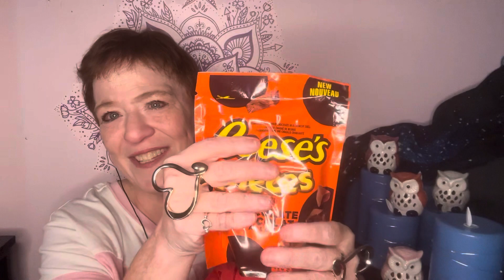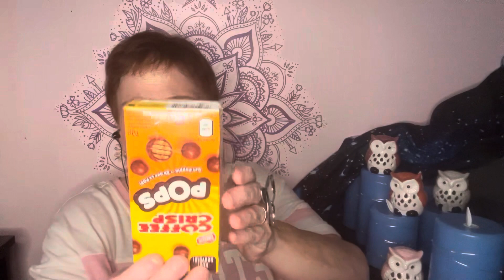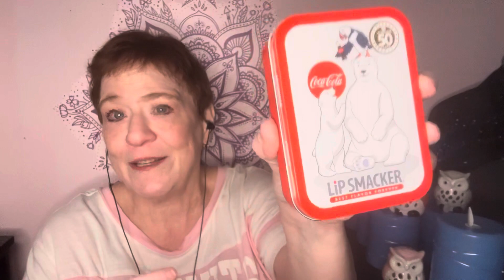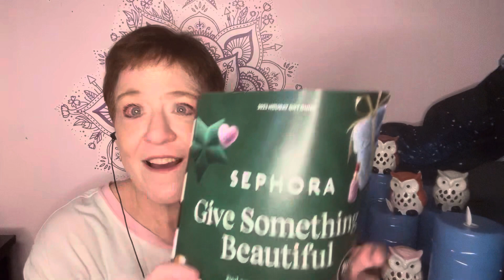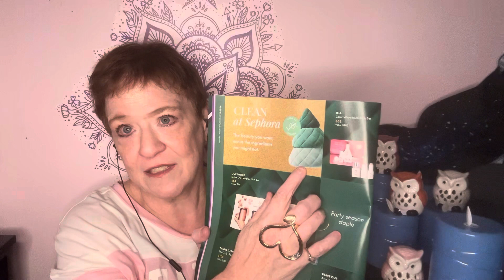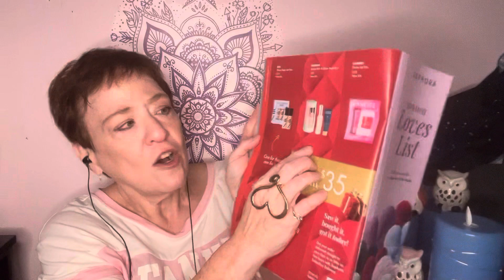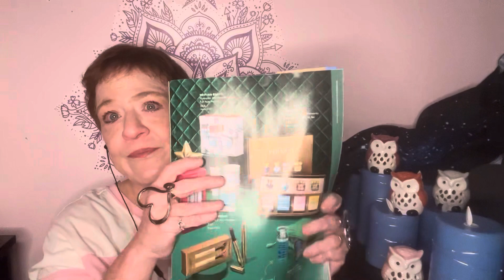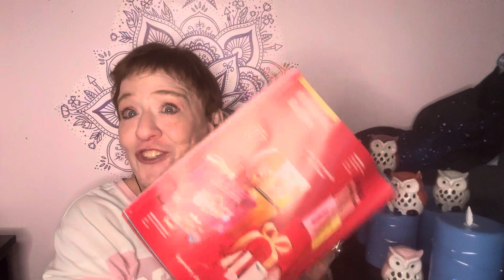ASMR - chocolate and Sephora - great combination - tapping soft spoken page turning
@Angelonmyshoulder ASMR - chocolate and Sephora - great combination - tapping soft spoken page turning
My address
Aunty angel
North York
RPO Steeles west Ontario
M3J 0H8
Canadá